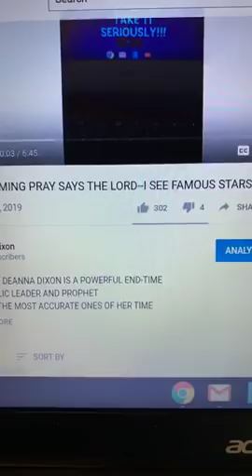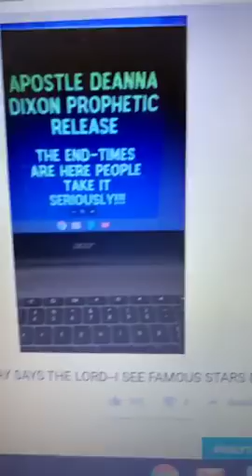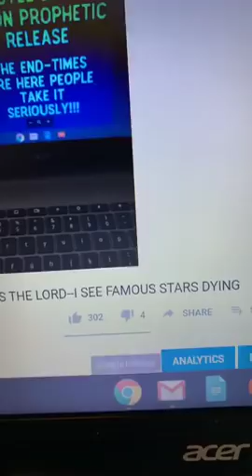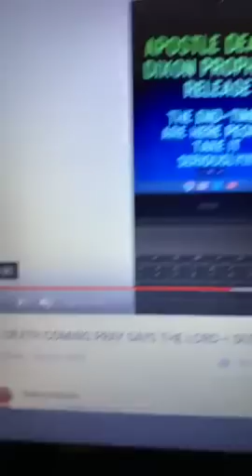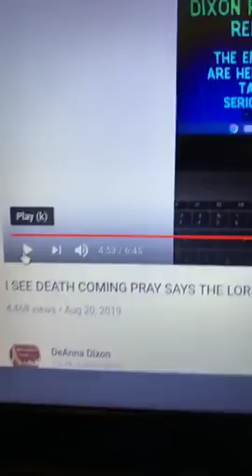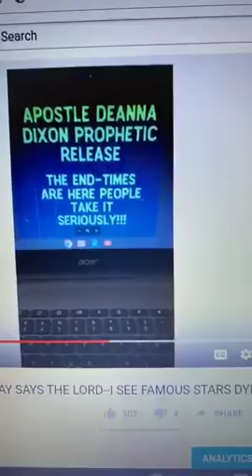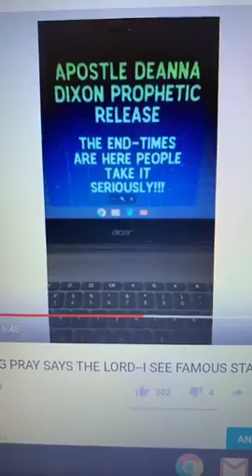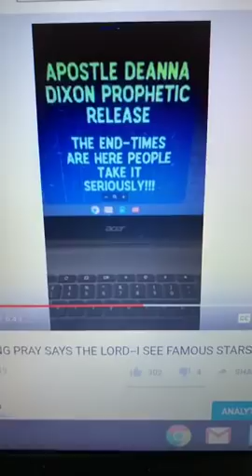KOBE BRYANT- THE VIDEO IS DATED AUGUST 2019- NOTICE WHAT I SAID THIS IS SOMEBODY Y'ALL LOVE